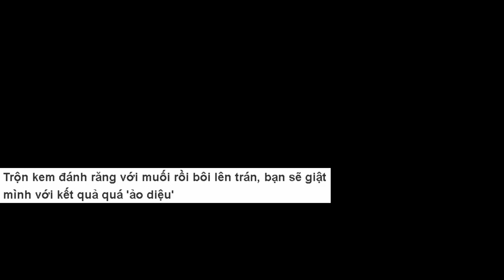Trộn kem đánh răng với muối rồi bôi lên trán, bạn sẽ giật mình với kết quả quá ảo diệu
Kem đánh răng là một trong những nguyên liệu làm đẹp rất quen thuộc mà bạn không nên bỏ qua vì nó sẽ đem đến kết quả mà bạn phải ngạc nhiên, theo Huffington Post.